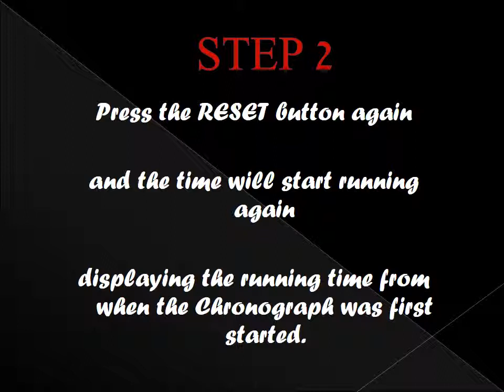CompressionZ Heart Rate Monitor Watch Split Time and Pulse Mode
SPLIT TIME

STEP 1
While in the Chronograph Mode and the time is running
press the 'RESET’ button. The time will stop on the LCD but will continue running internally.

STEP 2
Press the RESET button again and the time will start running again displaying the running time from when the Chronograph was first started.

PULSE MODE

STEP 1
Press the MODE button until you see the word 'PULSE' at the top of the screen and the small "Heart" icon in the upper left band corner.

STEP 2
Press and hold the SET button for 2 seconds until you hear 'beep' and the words "TOUCH SENSOR” blinks at the top of the screen.

STEP 3
Lightly touch the pad of your finger (the center of 'finger-print' area)
to the sensor and hold until pulse read out is given. ("TOUCH SENSOR" change s to "PULSE" and small heart icon blinks)

Note
Please see instructions under
"Tips for Taking Pulse"
for more details on how to accurately take your pulse.